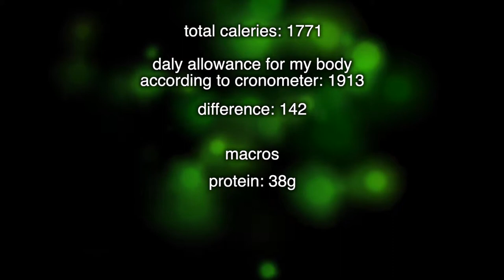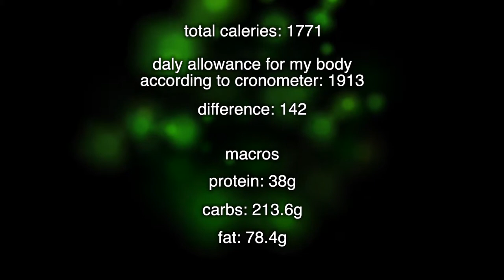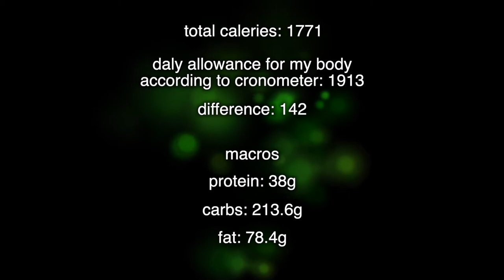What I eat on an off day | Day of eating with no dinner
As y'all have seen on this channel, I don't eat dinner. So what do I eat then to meet my needs while still skipping a whole meal? This day of eating was not the best but it also wasn't as bad as before I was vegan. I don't always eat this way so occasionally its fine to. These were some delicious food I am working on creating recipes for y'all and I hope this inspires you to cook at home instead of going out.